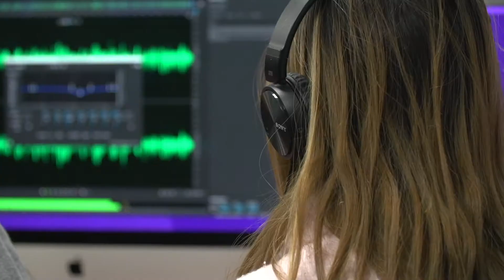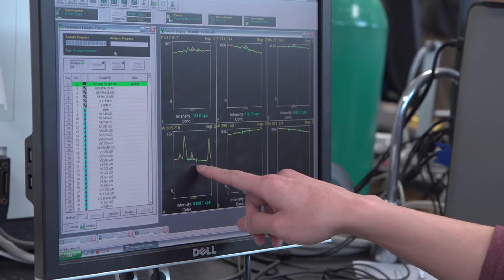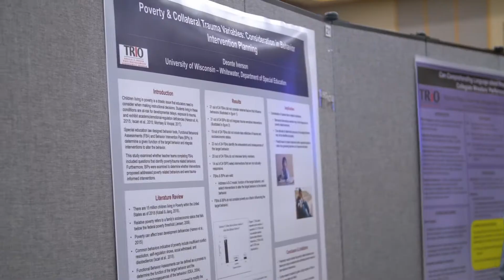International Students at UW-Whitewater MANDARIN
University of Wisconsin-Whitewater 在美国中西部一个安全，友好的大学校园中提供超过75种学术课程。威斯康星大学-怀特沃特教育是高质量和负担得起的，而学生的成功是我们的首要任务。我们希望很快会欢迎您到美国，威斯康星州和我们的校园。了解更多

(UW-Whitewater Video / Jeffrey Pohorski)